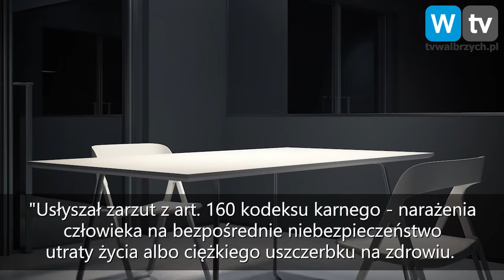Telewizja Wałbrzych - Serwis Informacyjny - 2.07.2019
- Zwłoki mężczyzny w byłym szpitalu
 - Postrzelił z wiatrówki przechodnia
 - Atrakcje dla fanów lotnictwa